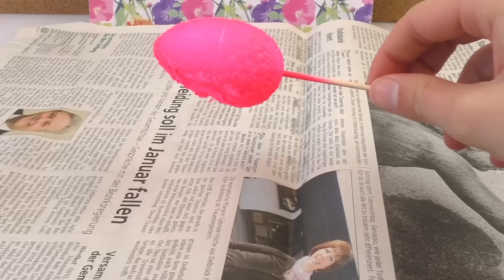Decoración para pascua | Huevo de pascua